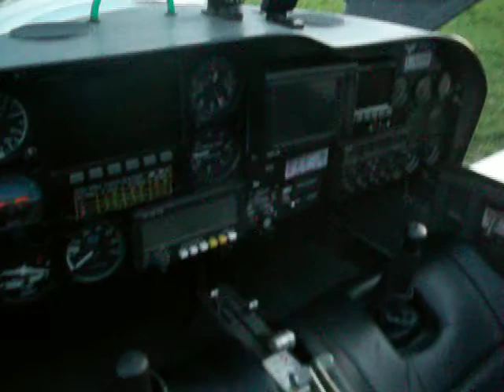100_2191 DYNAERO MCR01 VLA 912 ULS.mov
100_2191 DYNAERO MCR01 VLA 912 ULS